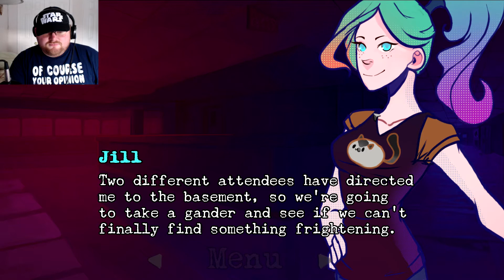Ready for the party bruh? Perceptions of the dead ep2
Amazing game cant wait to continue it Perceptions of the dead check it out on steam had a blast playing this.

sorry for the audio i was tweaking my mic before the recording and it sounded good idk what happend sigh live and learn right?

more things coming... eventually